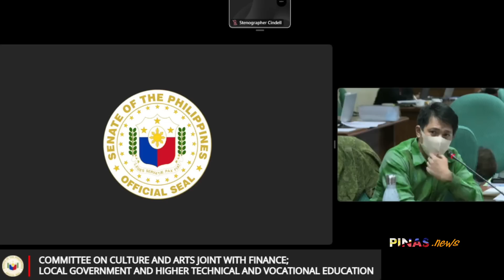BISTADO ang NAKAWAN ng mga original artifacts SULAT ni Andres Bonifacio BIGONG makuha ni Binoy